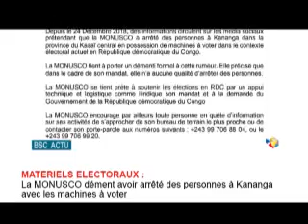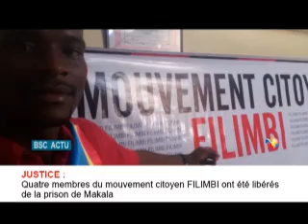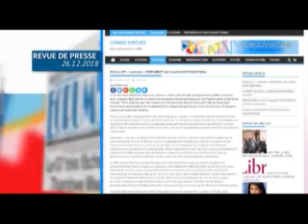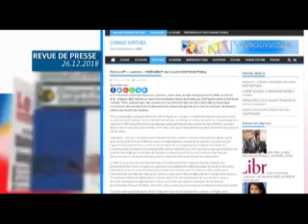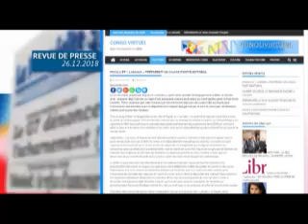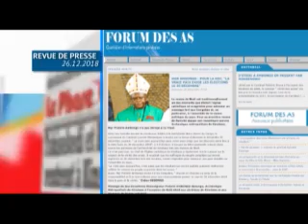INFOS RDC: JT ET REVUE DE PRESSE DU 26/12/2018 (BSC TV)